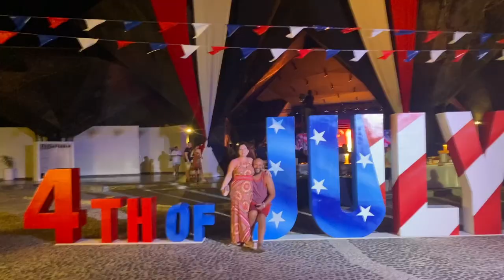Leave Today | EPS 61 - Grand Palladium - Costa Mujeres - The Beach, the Pool, and the Show!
There's nothing better than having absolutely nothing that you HAVE to do on vacation, and that's what we made of our first day in paradise. We checked out the beach, the members only pool area, and after dinner, the 4th of July show.

Come along as we tour around the resort using the various modes of transportation offered, and learn our favorite new Spanish phrase: te lo dije!

Artist: Swif7
Song: Your Gain

Artist: Tape Machines
Song: Chemistry

Artist: Matt Large
Song: Blues for Ricardo

Artist: Ooy
Song: Mt Fuji

Artist: Timothy Infinite
Song: Short Shorts

Artist: 91nova
Song: The Post